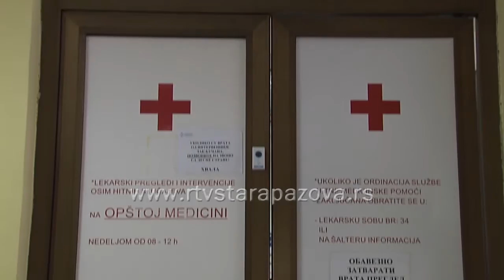Radovi na rekonstrukciji i proširenju Hitne službe.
Ovih dana u staropazovačkom Domu zdravlja  su počeli radovi na rekonstrukciji  i proširenju Hitne službe.